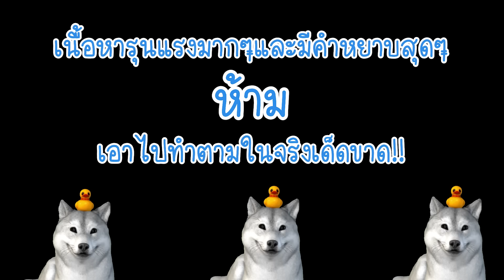"โหมดฝันร้าย!" จับโป๊ะนางตอแxxได้หมด เย้ ทำไมเก่งจังตัวเรา | That's Not My Neighbor (Nightmare)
แจ้งเวลาไลฟ์ในไอจี nonghanging งับ

โดเหน่ดให้น้องห้ะหงิงได้นะคร้าฟ
หรือสมัครสมาชิกเพื่อเข้า discord กันได้ฮะ

ขอบคุณที่รับชมน้องห้ะหงิงฮะ